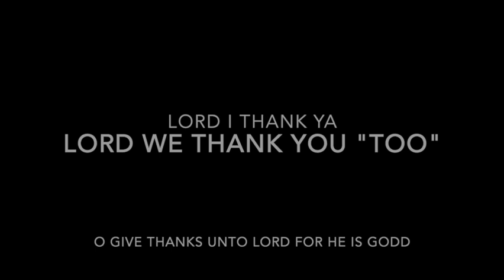Lord I Thank Ya "TOO"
An original arrangement gment of "Lord We Thank You by Levi TOO King"